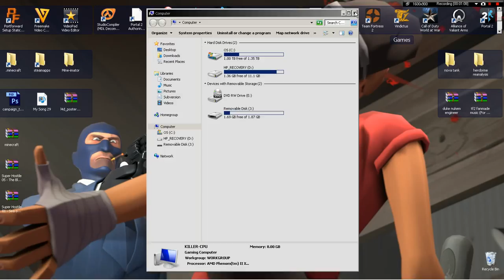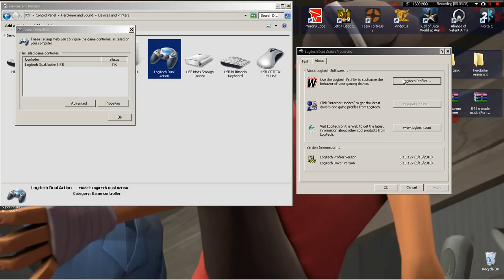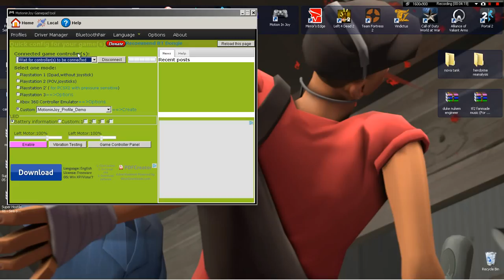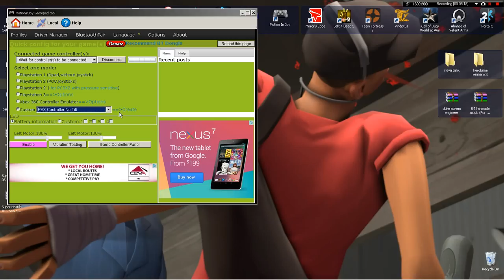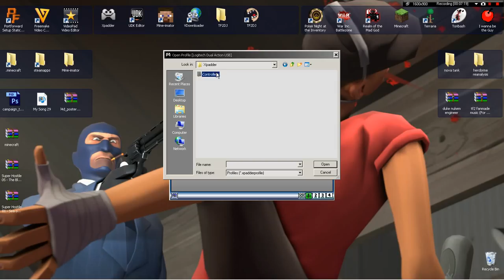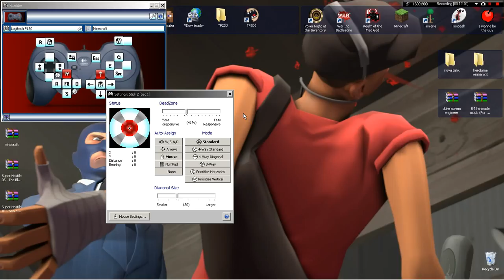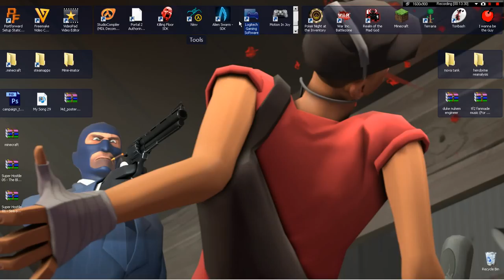How to Set up a gamepad for games that do/don't use it.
If you have an Xbox 360 gamepad, Logitech gamepad, or a Playstation 3 usb controller, this will work.
I will answer any questions you may have if it does not work for you or if you run into a wall trying to set-up.

My reccomendations:
Get Xpadder (t0rr3nt or buy)
Buy any gamepad of choice (Preferably one that is comfortable for you.)
Don't use it on games that rely on mostly mouse movement. (MMO's and Games like minecraft and terraria.